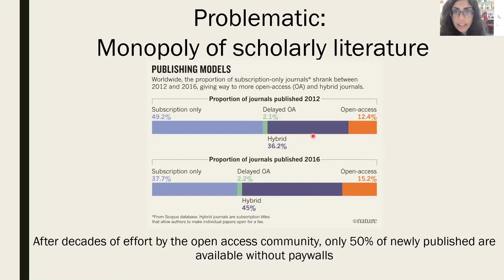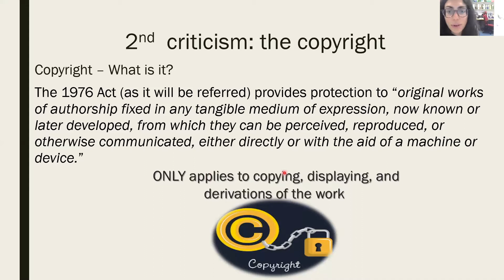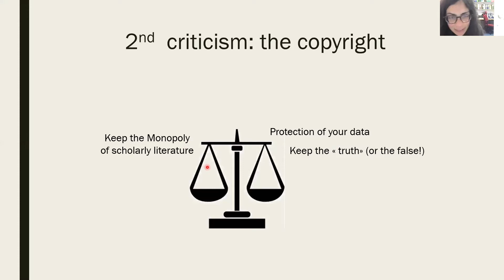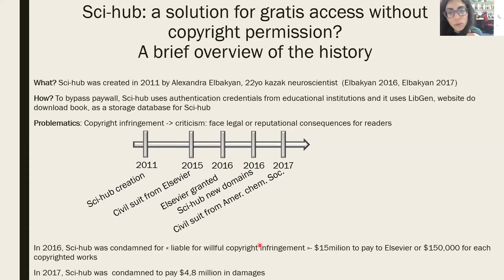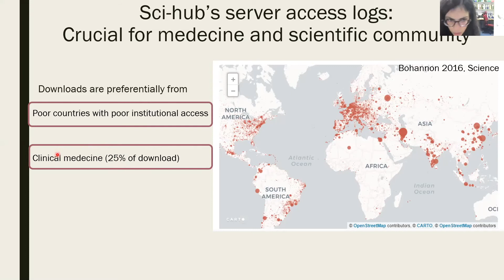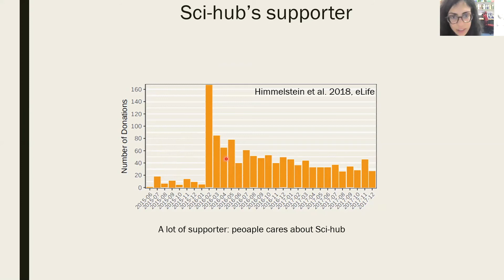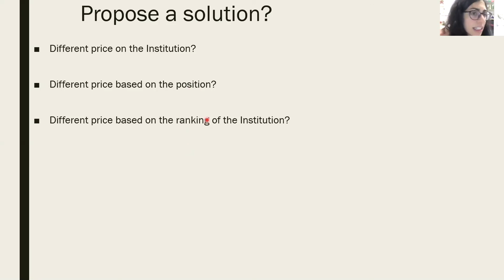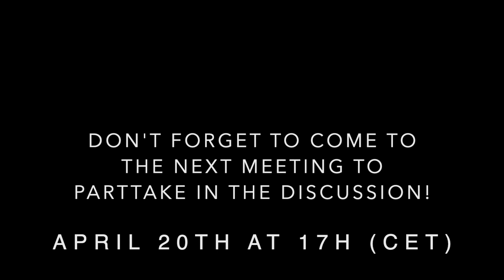BordeauxTea - SciHub and the open science revolution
The paper covered in this session can be found at Research: Sci-Hub provides access to nearly all scholarly literature | eLife (elifesciences.org). Developed by Alexandra Elbakyan (Twitter: @ringo_ring).

About the host: Nadia di Franco is an final PhD student at the Neurocampus (Neurocentre Magendie - Inserm, France), in Dr Jean-Michel Revest's team. Her thesis is on the development and characterisation of a new pharmacological therapy for Down syndrome.

Or follow this channel to watch our next presentation! You can find us here: